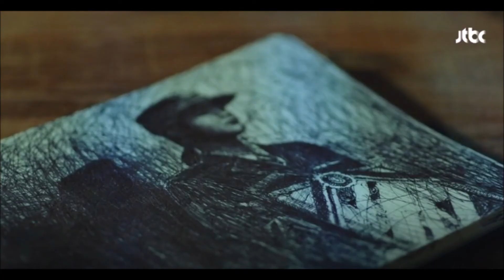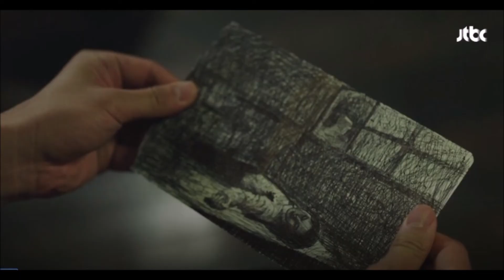Sketch Series Video OST 3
Sketch Series Video
OST 3 "Sailing"  by Damon